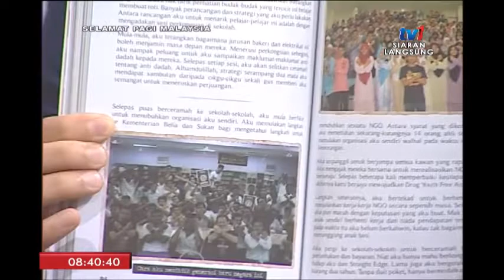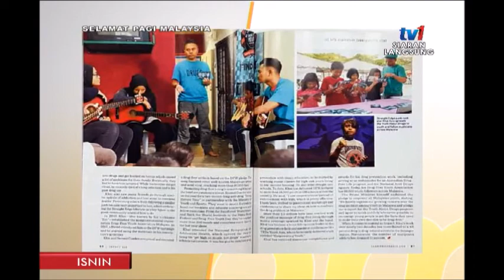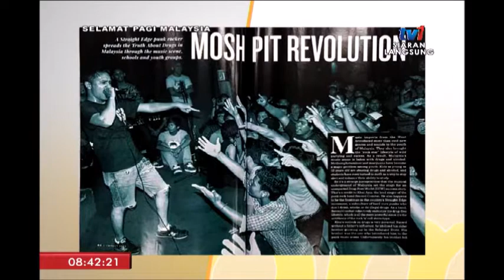SPM 2018: SUARA KEMANUSIAAN [31 DIS 2018]